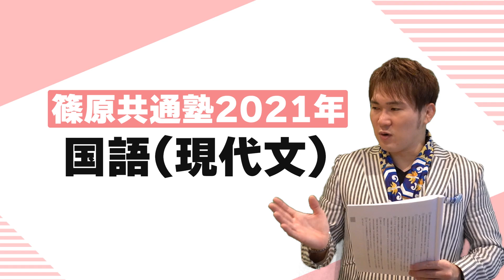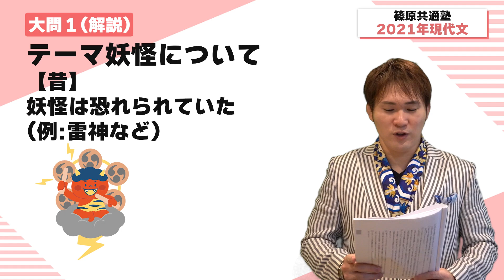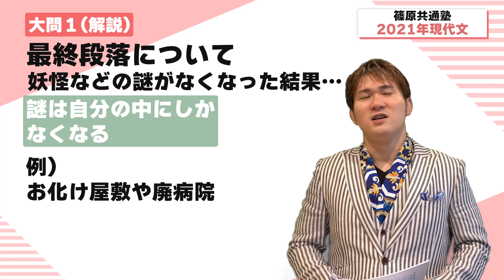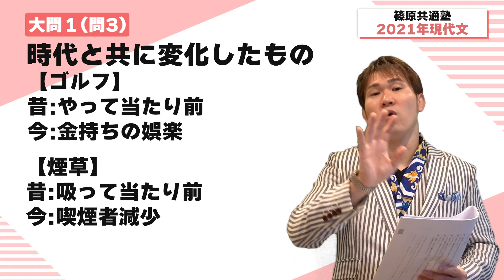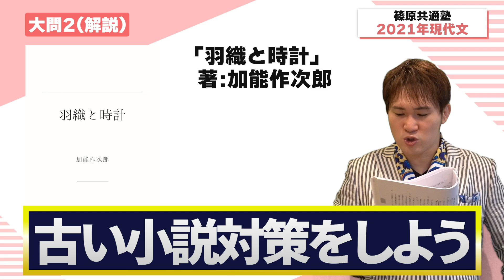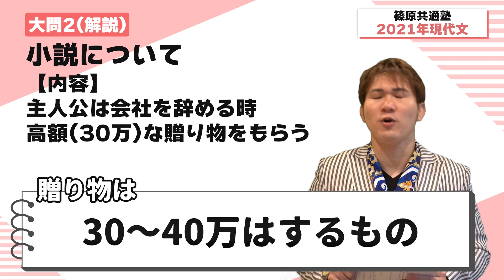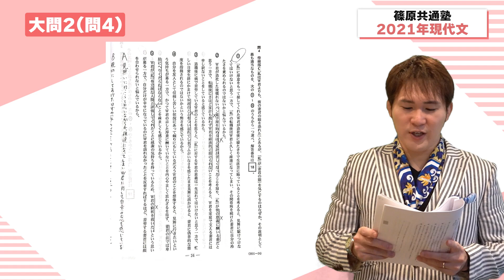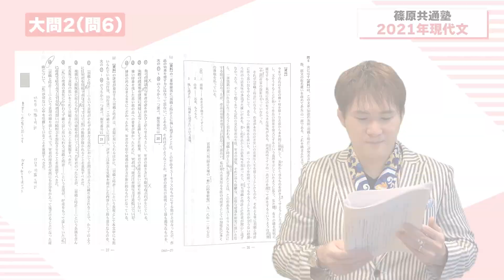【篠原共通塾】2021年度「国語（現代文）」共通テスト過去問解説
今回は、2021年度共通テスト「国語（現代文）」の解説動画です。
ぜひ共通テストの過去問をやってから、見てください！

【目次】
00:00　OP
1:07　大問１
7:09　大問２
15:44　まとめ

●○●○この動画を見た後、この動画もおすすめです♪↓
【篠原共通塾】2022年度「国語（現代文）」共通テスト過去問解説